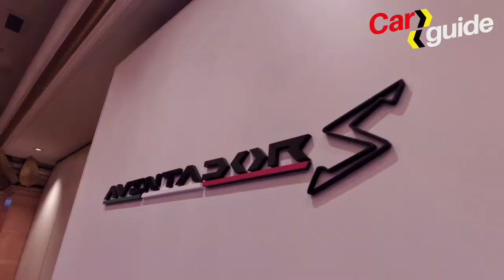Lamborghini Huracan Performante launch in Muscat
The new Lamborghini Huracan Performante is launched in Muscat. The car is lighter than the regular Huracan due to use of Carbon Fibre Composites and delivers an output of 640HP and 600Nm of torque.